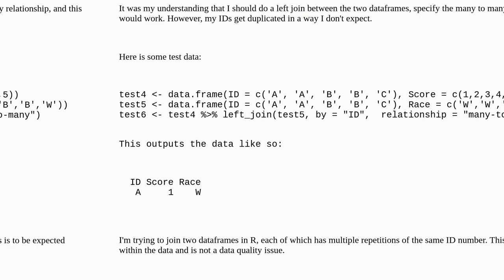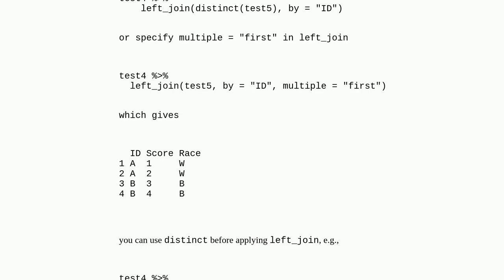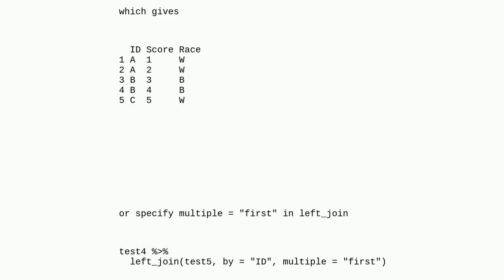Joining Dataframes with Many to Many Relationship in R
A special thanks goes out to the community

  many-to-many dataframe left-join r